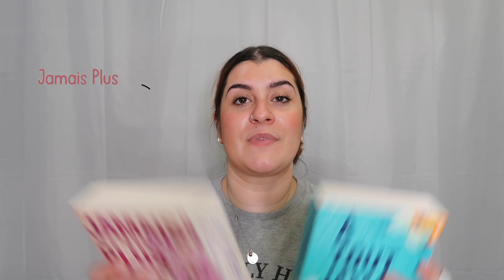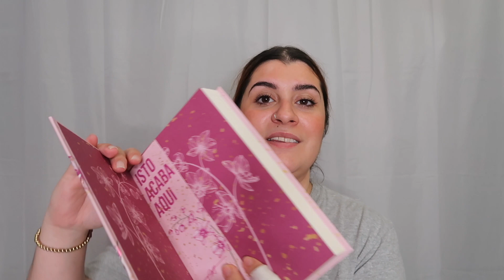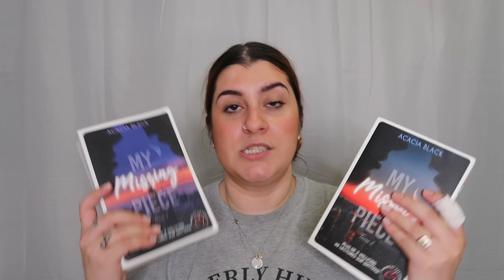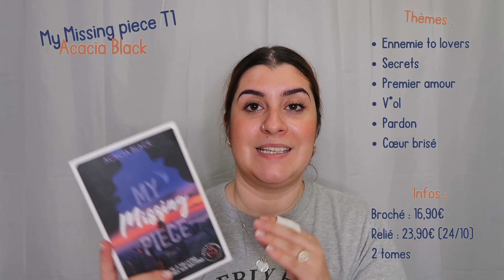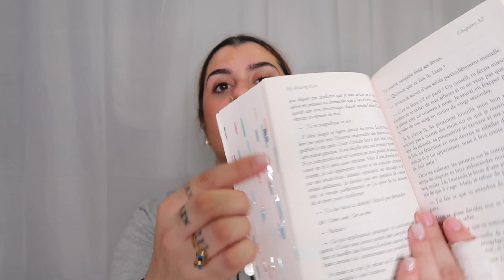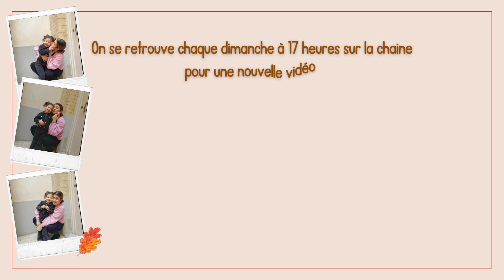LES 5 LIVRES QUE JE VOUS RECOMMANDERAIS À VIE 🤎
Coucou tout le monde,  j’espère que vous allez bien, Je suis trop contente de vous retrouver dans cette nouvelle vidéo, On se retrouve aujourd’hui pour parler des livres qui ont fait vibré mon coeur et du coup que je recommanderais à vie 🤍 Je vous fait de gros bisous mes petites biches.🤎

Je vous dis à dimanche prochain à 17h pour une nouvelle vidéo.🤎

En bref cette chaîne sera essentiellement basée sur de la beauté, décoration et le LifeStyle « : JE FAIS L’AMERICAINE » le style de vie quoi mais j’avoue que ça fait tout de suite moins cool, aussi les voyages quand c’est pas trop la deeeeesh !! 🤣🤣 Et tout ce qui concerne Bébé 😍

N’hésitez pas a lâcher un petit like 👍🏽 vous pouvez toujours de donner de la force en commentant la vidéo, en vous abonnant à la chaine et en activant la cloche 🔔 des motifs pour ne rien rater 🤎

Et si vous avez lu toute la description déjà vous êtes les meilleurs et dites-moi en commentaire « LIVRES »